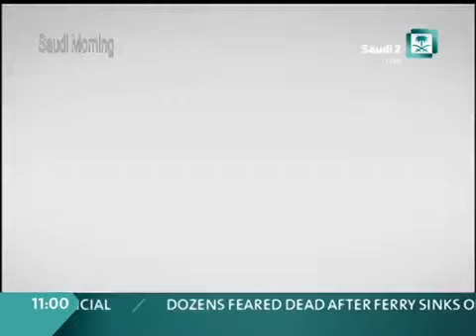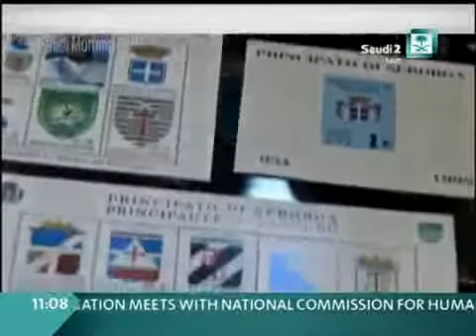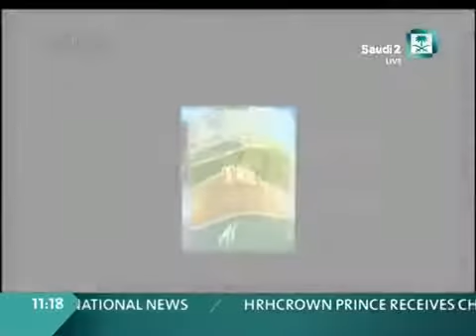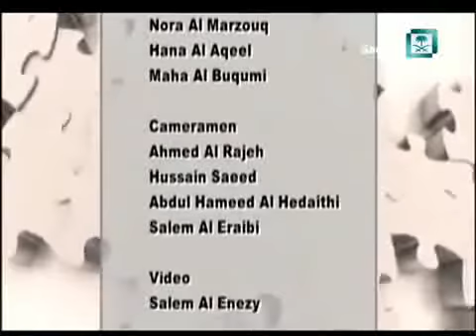Saudi 2 - Saudi Morning - "The Beauty of Seborga" - 15 marzo 2015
Intervista a S.A.S. il Principe Marcello I di Seborga, ospite in diretta della trasmissione "Saudi Morning" su Saudi 2, secondo canale tv nazionale dell'Arabia Saudita.